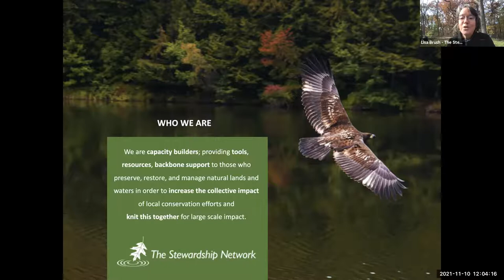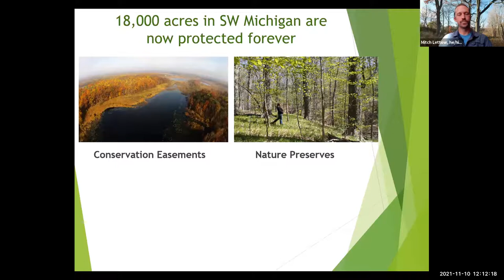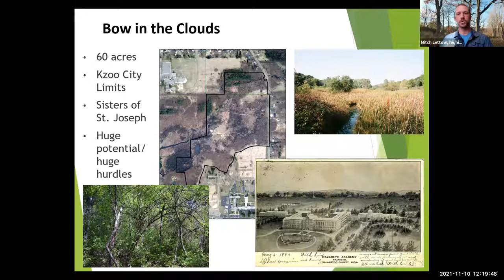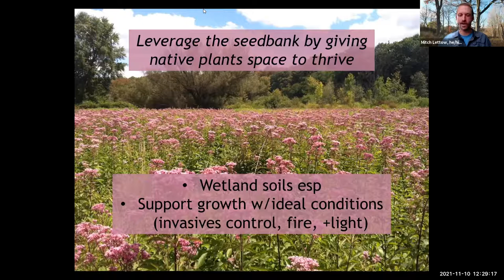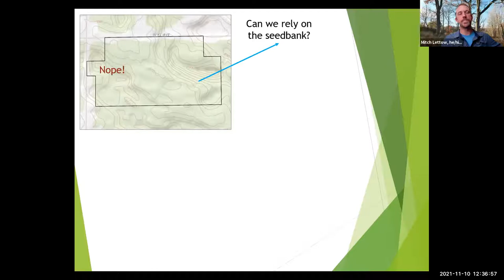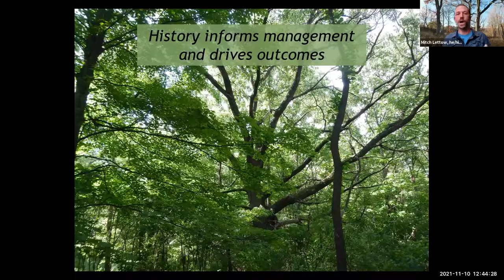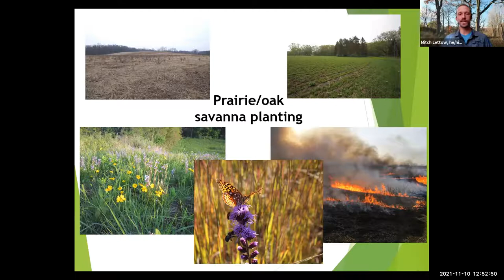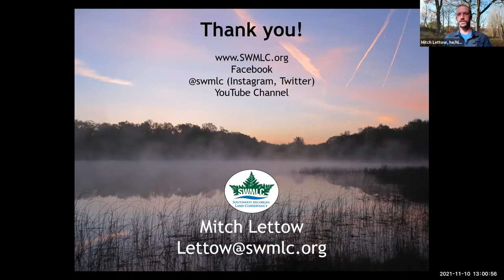November 2021 Webcast: Stories from the Understory and Overstory: Lessons learned about restoration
Join us every second Wednesday of the month for our Monthly Webcast series

November 2021: "Stories from the Understory and Overstory: Lessons learned about restoration from our Plant Partners"

w/ guest Mitch Lettow, Stewardship Director at Southwest Michigan Land Conservancy

“Ecological restoration is a young science, and every place we transform habitat through stewardship is a place to learn lessons about those ecosystems. Those lessons don’t always come in the form of text books or technical academic literature, but through careful observation of nature’s response to our efforts. For those willing to take the time to observe these efforts, plants are by far our most reliable communicators of this useful information. Learn about just a handful of these valuable lessons we have been taught at the Southwest Michigan Land Conservancy in our crusade to restore ecosystems – all of course, taught by plants.”

Learn more about Mitch Lettow below:

“Mitch grew up on Pickerel Lake in Scotts, Michigan, where his time spent in the backyard and the water, with encouragement from his family, nurtured his fascination in nature. This fascination matured into a pursuit of a career in the field of ecology where he worked in both research and restoration for the Kalamazoo Nature Center, Michigan Wildflower Farm, Michigan State University, and the Southwest Michigan Land Conservancy.  At MSU Mitch received his B.S. in 2009 and his M.S. in 2013 in Environmental Biology/Zoology and Entomology, respectively. Being interested in diverse aspects of the natural world, like ornithology and botany, the emerging field of Restoration Ecology was an appealing way to roll all of these interests into one.  This allowed Mitch to get his hands dirty while making a satisfying and tangible difference for the natural communities he had come to love that face an increasing amount of environmental degradation.  He was thrilled to come back to SWMLC’s Stewardship Program in July 2013.  Mitch looks forward to restoring natural processes and biodiversity on the Conservancy’s many preserves, as well as learning from and working with many volunteers and community members who are critical to long-term stewardship and conservation. Mitch lives in Kalamazoo, where he can be found doing anything that gets him into the out-of-doors.”